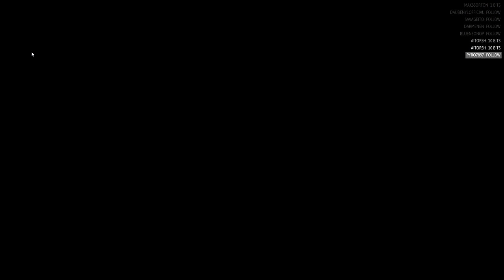[ESP/ENG] 😈😈 Main BILLY | Jugamos de Killer a NO MATAR... para no pipear Ez 3º PARTE 😈😈